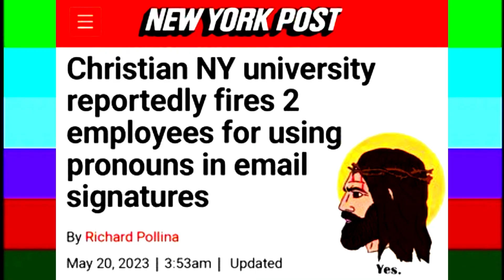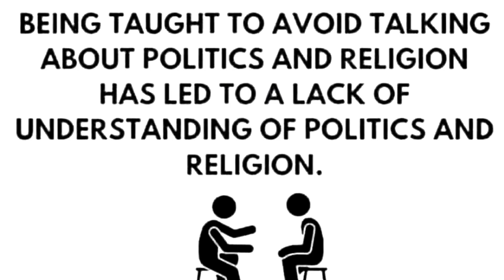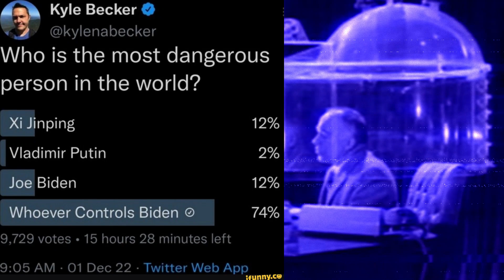MEME LIFE 92 | Hooked on fake news and bud light.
MEME LIFE 92 | You can lead a human to knowledge but you can't make him think.

"The simple step of a courageous individual is not to take part in the lie." Solzhenitsyn

MEME LIFE is a collection of random memes from the meme bank. It is a reflection of society from a wide array of news feeds on social media. The words in the memes are not my own, I don't necessarily agree with every word. They're just memes. Food for thought. Entertaining ideas. And some are just funny. So, Relax and enjoy.

Artist-Creator
1. 'Today's Plan' by Dj Freedem
2. 'Triforce' by Cxdy
3. 'Jungle Mission' by Cxdy